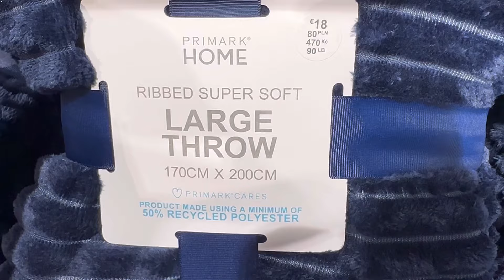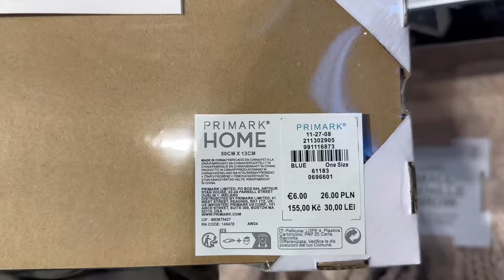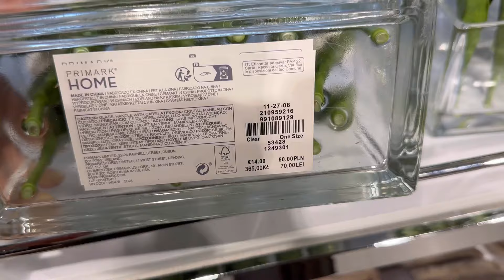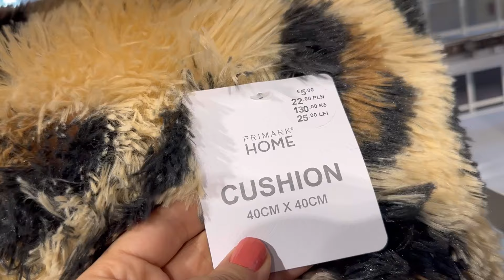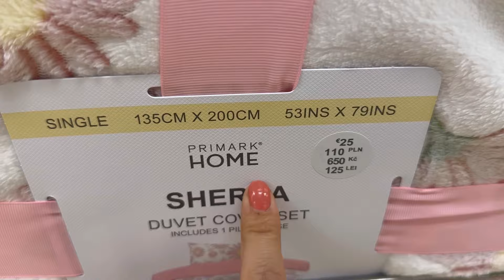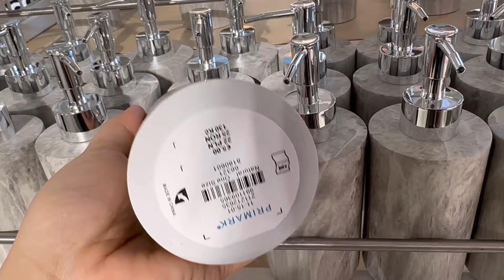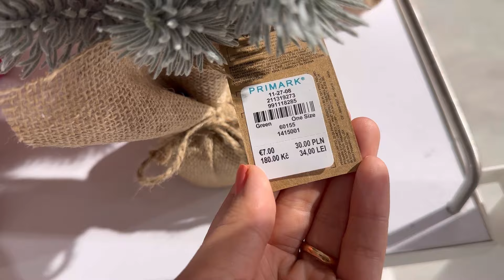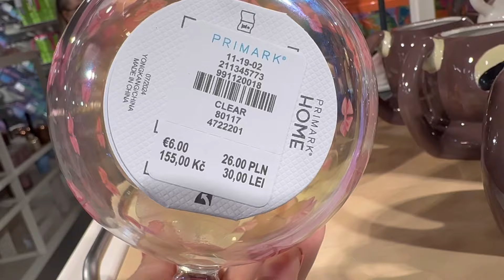Primark home décor new collection / October 2024